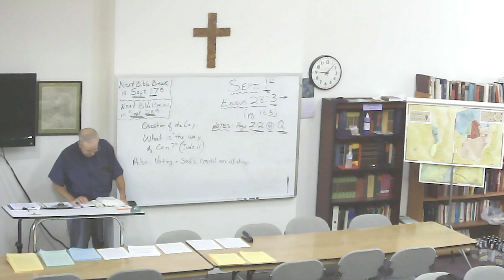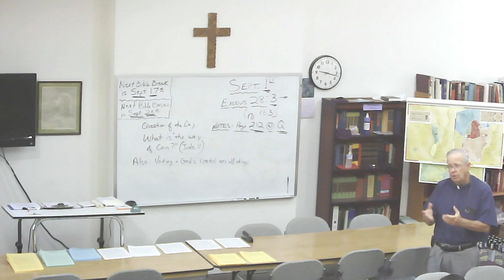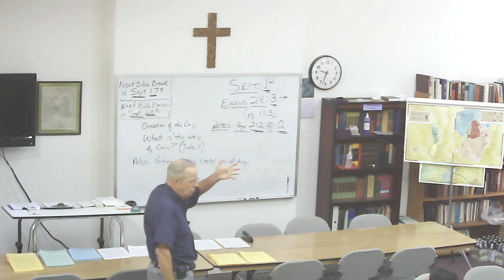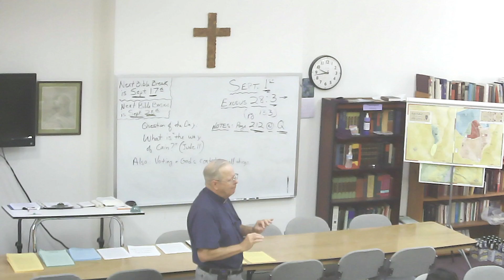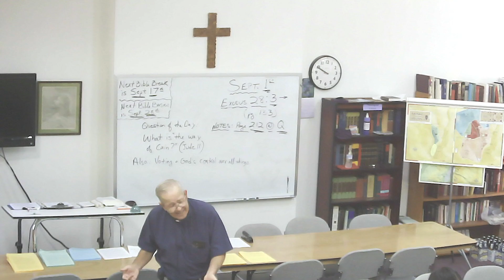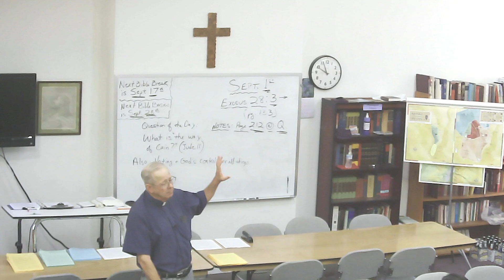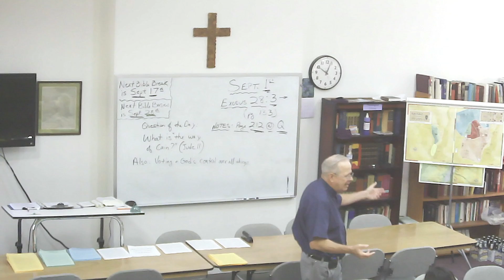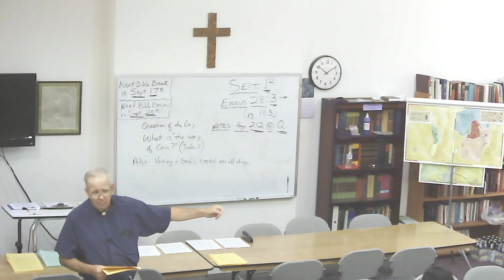Sunday Bible Class - 9-1-2024 - Exodus